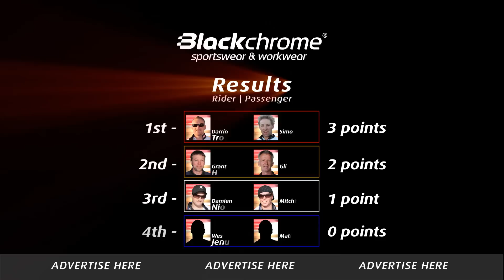Australian Speedway Sidecar Championship 2012 - Heat 1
Australian Speedway Sidecar Championship 2012 at Loxford Park Speedway -- Kurri Kurri
Heat 1 featuring:
1. Darrin Treloar & Simon Cohrs
2. Wes Jenkins & Matt Duce
3. Damien Niesche & Mitchell Spear
4. Grant Bond & Glenn Cox